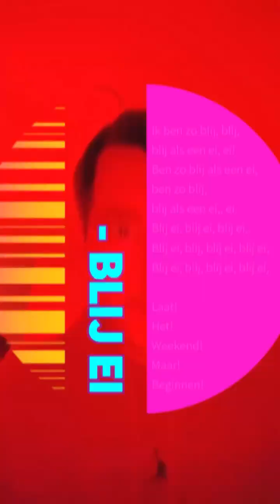NINO - blij ei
Prettig weekend!